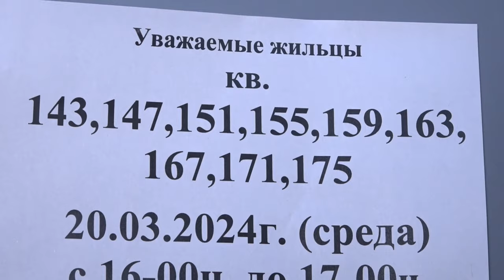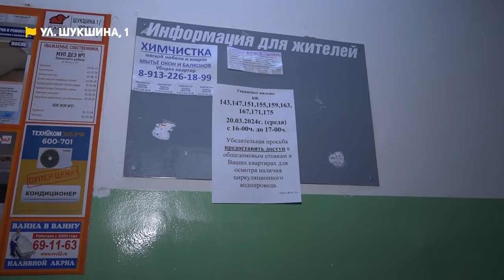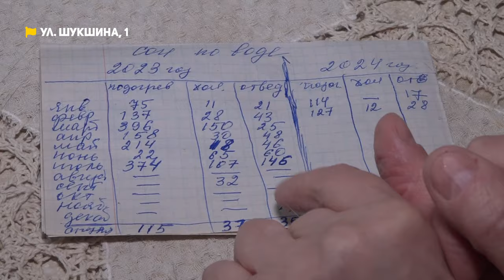Жизнь без горячей воды и борьба с потопами из-за дырявой крыши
00:00 Начало
01:07 Топит квартиры в доме на Шукшина
04:20 Месяц живут без горячей воды